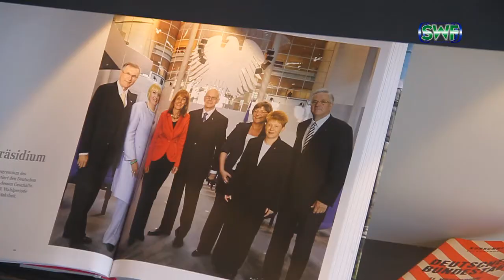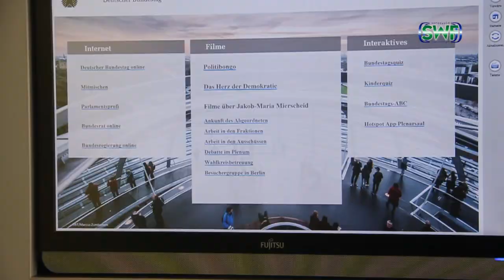SWF Journal 070717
– Vetschau kämpft gegen  Ambrosia
– Bundestag macht halt in Lübbenau
– Fete de la Music in Lübben